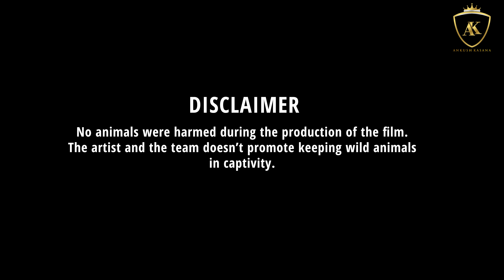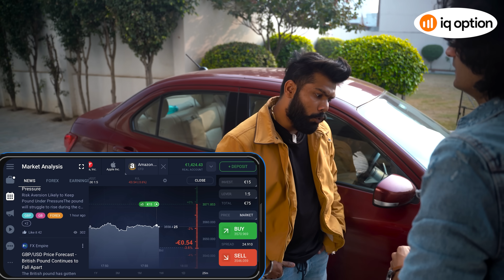My First Family Pet | IGUANA | Ankush Kasana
Start trading now and earn money in the nearest time

Cinematography by - Samarth Taneja
Edited by - Samarth Taneja

            Suraj Gupta
            Ashutosh Khatana
            Arushi Bhatnagar
            Disha Vashisht